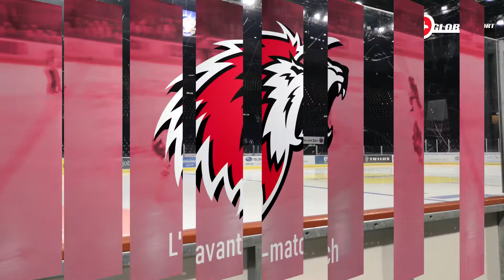ZSC Lions vs. LHC : Présentation d'avant-match 🏒